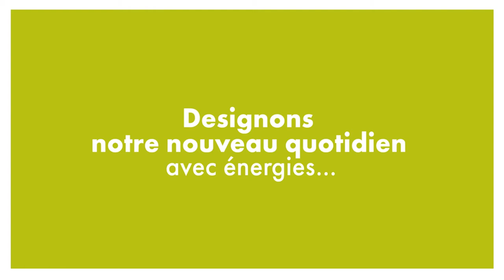L'énergie et les ressources sur 4 dimensions : Sédentarité, les enjeux et la prévention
Le Dr Florian TONE, aborde la sédentarité, les enjeux et la prévention. (Médecin du Travail - Métropole Nord)